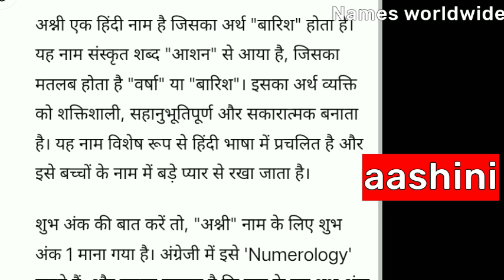Aashini Name Meaning In Hindi | Aashini Naam Ka Matlab | Aashini Naam Ka Arth